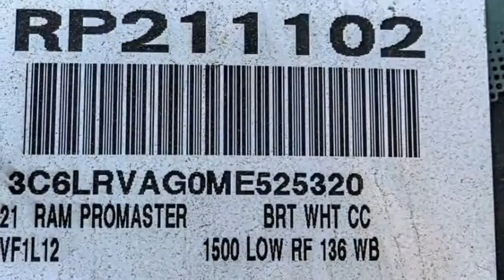2021 Ram ProMaster Cargo Van VAN NUYS LOS ANGELES SAN FERNANDO VALENCIA CANOGA PARK RP211102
2021 Ram ProMaster Cargo Van 1500 Low Roof 136 WB

RUSSELL WESTBROOK CHRYSLER DODGE JEEP RAM PROUDLY SERVICING VAN NUYS, LOS ANGELES, SAN FERNANDO, VALENCIA, CANOGA PARK, & SURROUNDING SOUTHERN CALIFORNIA LOCATIONS. THIS WHITE 2021 Ram PROMASTER CARGO VAN IS EQUIPPED WITH A 3.6L V6 24V VVT, AUTOMATIC TRANSMISSION, AND RECEIVES AN ESTIMATED . CONTACT RUSSELL WESTBROOK CHRYSLER DODGE JEEP RAM OF VAN NUYS TO SCHEDULE A TEST DRIVE AND TAKE THIS 2021 Ram PROMASTER CARGO VAN HOME TODAY, OR VISIT OUR SHOWROOM CONVENIENTLY LOCATED AT 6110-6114 VAN NUYS BLVD VAN NUYS, CA 91401. STOCK #: RP211102 | 2021 Ram ProMaster Cargo Van 1500 Low Roof 136 WB TRACTION CONTROL 2021 Ram PROMASTER CARGO VAN 1500 Low Roof 136 WB Russell Westbrook Chrysler Dodge Jeep Ram of Van Nuys is driven and focused to ensure the highest customer satisfaction. A team above all, but above all a team. Price includes: $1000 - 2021 National Retail Consumer Cash 21CM1. Exp. 01/04/2021 STOCK #: RP211102 | VIN: 3C6LRVAG0ME525320 | 2021 Ram ProMaster Cargo Van 1500 Low Roof 136 WB TRACTION CONTROL Russell Westbrook CDJR of Van Nuys